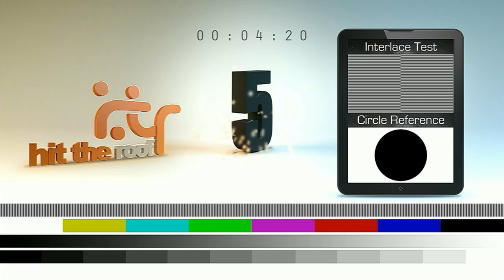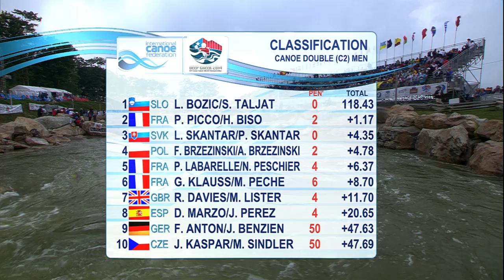LIVE 21.09.2014 - Finals K1W & C2M Slalom | World Championships 2014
Watch live the K1 women & C2 men finals from the 2014 ICF Canoe Slalom World Championships, held in Deep Creek (USA)
NOT AVAILABLE for Europe & United States Of America